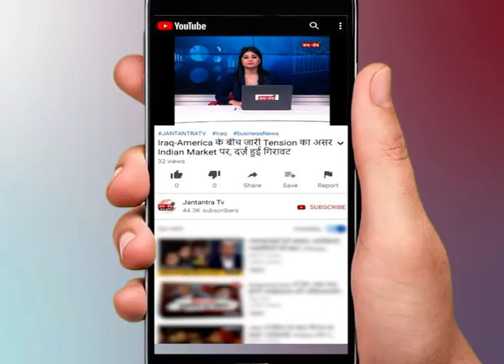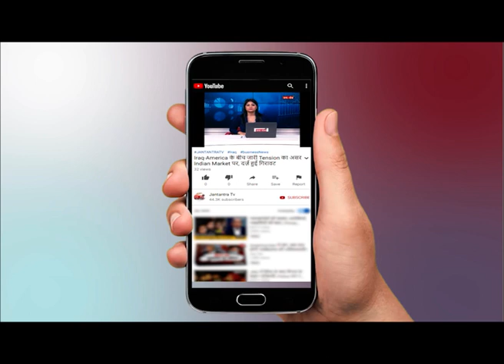Coronavirus in MP : मध्य प्रदेश में भी कोरोना मरीज़ की पुष्टि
WATCH Coronavirus in MP : मध्य प्रदेश में भी कोरोना मरीज़ की पुष्टि ON JANTANTRA TV